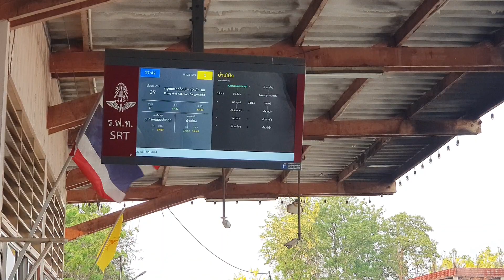เสริมนอนแอร์มา 1 ตู้ ด่วนพิเศษทักษิณ 37/45 จอดบ้านโป่ง special express train 37/45